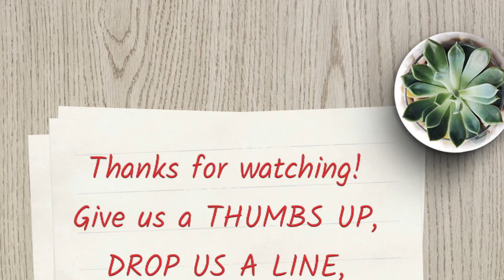New Chicks | Baby Bunnies Update | Backyard Fire | Morning Chores | Sbeck Traditions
A few new chicks on the homestead | Baby bunnies update | Fire in the backyard | Morning chores |

Our Amazon wish list